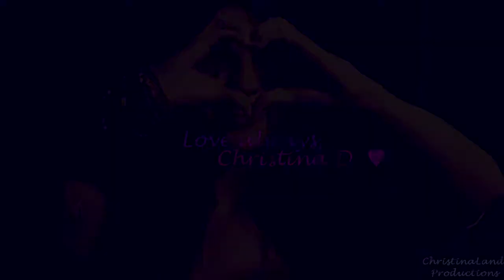MultiFemales: Boomerang {Happy Belated Birthday Colleen!!}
Happy Birthday Colleen! Sorry for lateness I planned to make it on time for your birthday (Aug 5th) but I didnt have the time but hope you enjoy this little video for you! Love ya! xoxo

More videos coming soon! And people who are in my birthday collab parts are due in 6 days! so send it ASAP!

xoxo Christina D.